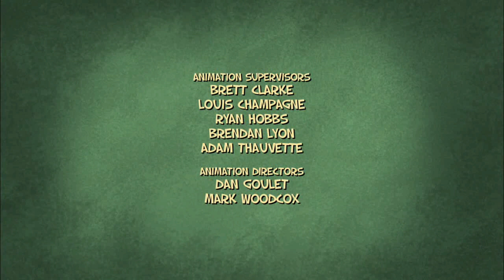Jimmy Two-Shoes - 112b - The Butley Did It [HD]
Beezy gets a Butler! Too bad for Jimmy and Heloise he's a little TOO helpful...

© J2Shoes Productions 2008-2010